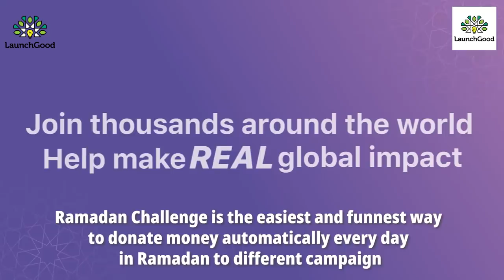Why did a Korean girl become a Muslim?